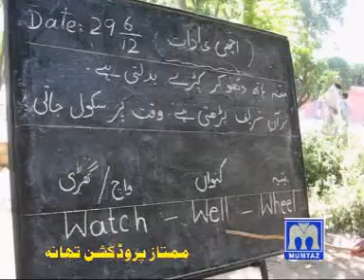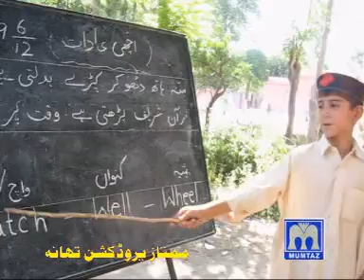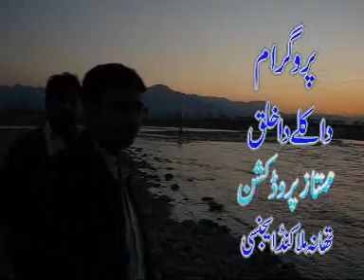mumtaz production thana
پوڈاری داسوات